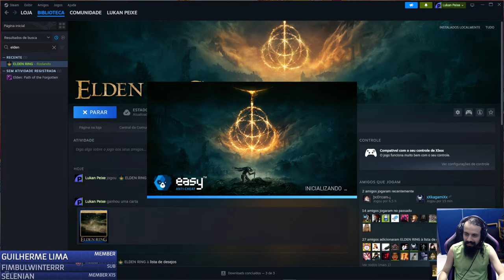Elden Ring ► Sofrendo pela 1ª vez ⚠ DESAFIO: ZERAR SEM DICAS / WIKI / SPOILERS - L01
⚠ Proibido dar dicas e spoilers do jogo!
== Cardápio ==
R$ 5 ou mais - Kawaii
R$ 10 ou mais - Ambulância
R$ 24 ou mais  - Oldschool
R$ 84 ou mais -  Explosão
Exatamente R$ 9,99 - Cirno Zap 2
Exatamente R$15,15 - Mikan

Olho de Bagulho 2 USD ou mais
Plantera 5 USD ou mais

A live pode começar um pouco adiantada ou atrasada.
Esta live será privada, porém, será editada e postada no canal.
Membros terão acesso a live, pós a privação.